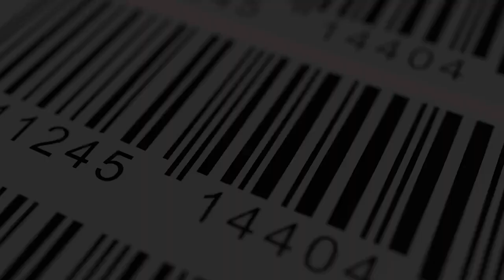Generations of Progress 50th Anniversary video (short clip 4 720)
On 3 April 1973, an industry-wide agreement was made that changed the course of global commerce and gave rise to GS1